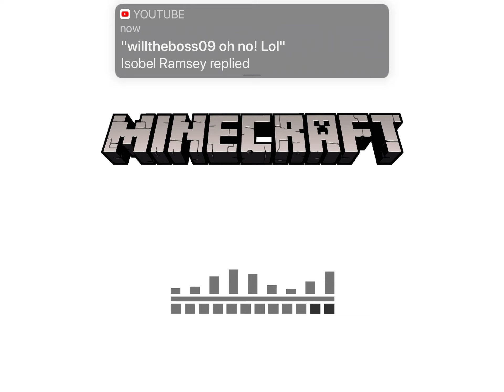The Villain Challenge (Death Run)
I hope you enjoyed this video. It truly would be very much appreciated!

How to Do the Challenge:
1. Be impatient and Arrogant, do whatever it takes to win!
2. Wear a costume or skin of your favorite villain!
3. Have Fun!
4. (Or Sing a Song as bonus lol)